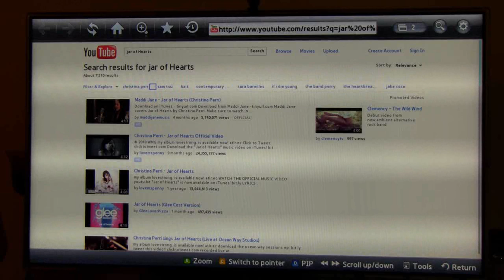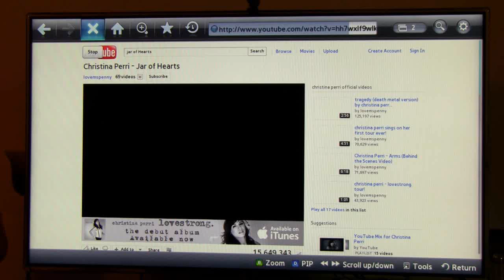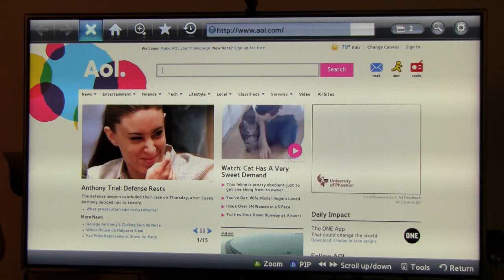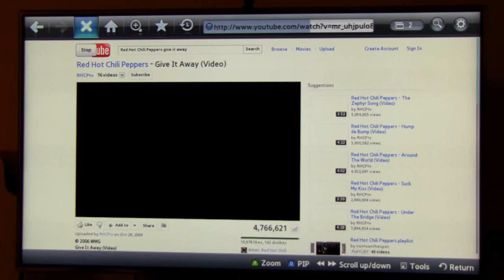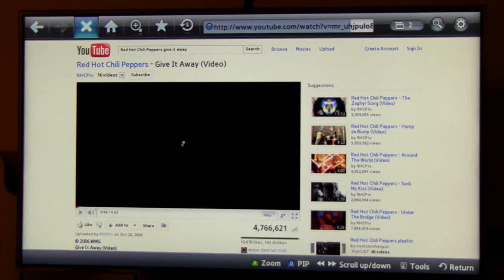How regular remote control works with "Virtual Keyboard for Smart TV"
I'm using here regular remote control from my Samsung Smart TV with the "Virtual Keyboard for Smart TV". This is just a web page, which you can open in smart TV web browser:
If you ever tried to use regular remote to enter text in your smart TV browser, you will see that it is much easier to do it here. The keyboard allows searching different video sites, search on public search egnines, search news, search wikipedia, enter URL to navigate, etc. I like that it supports foreign languages, plus it provides word suggestions and even does basic spelling correction.